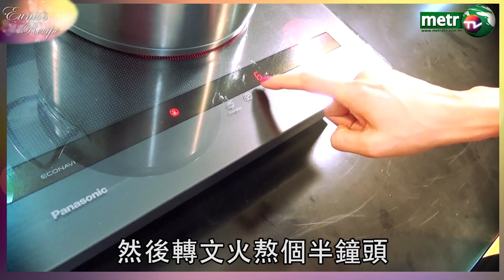〔Eunis's Recipe〕骨膠原驅寒湯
如果飲雞腳湯飲到厭的話，可轉轉口味試試這款由陳嘉容推介的骨膠原驅寒湯 ，佢仲話每次行完騷都一定會飲添！